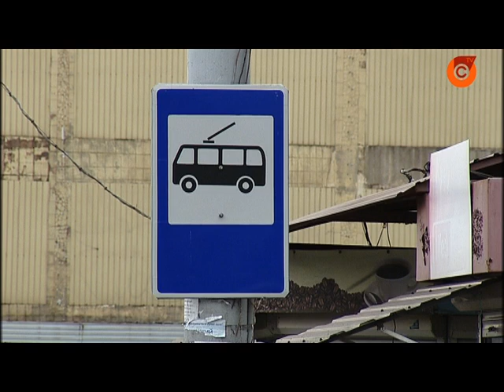14.09 | У Маріуполі запустили новий тролейбус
На маршруті усього три зупинки. Серед перших пасажирів була і наша знімальна група.